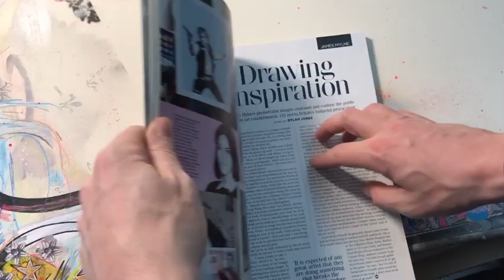Kate Moss - Hand Finishing - ART by J R MYLNE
Hand finishing Giclee print - Special edition of 3. Original drawing done in Ballpoint pen.